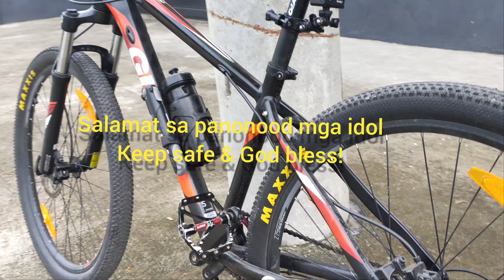RecoveryRide SoloRide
Imus to Dasmariñas v.v Cavite